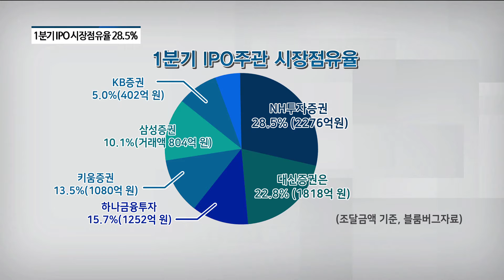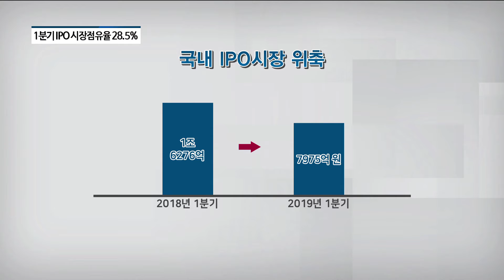NH투자증권, 올해 1분기 IPO 주관 시장점유율 1위 질주 [팍스경제TV]